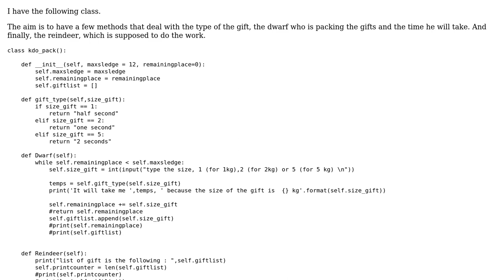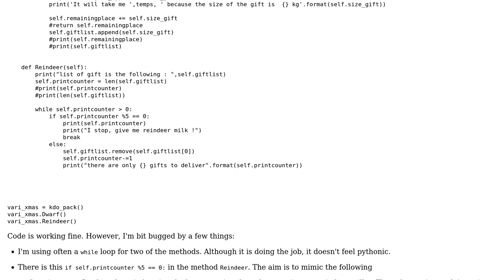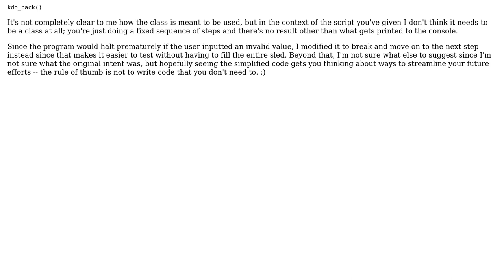Code Review: Santa Claus, its dwarf and its reindeer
With thanks & praise to God, and with thanks to the many people who have made this project possible! | Content (except music & images) licensed under CC BY-SA | Music | Images & others | With thanks to user Samwise user Andy K and the Stack Exchange Network Trademarks are property of their respective owners. You are responsible for your own actions.